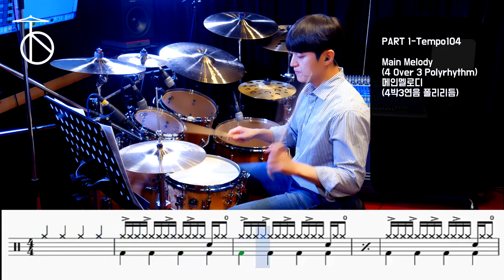Girls' Generation(소녀시대)-FOREVER 1 Drum,Tutorial.Lesson,Drum Sheet,Score.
*카카오톡 플러스 친구(공연/녹음/레슨) :  atthedrum 검색